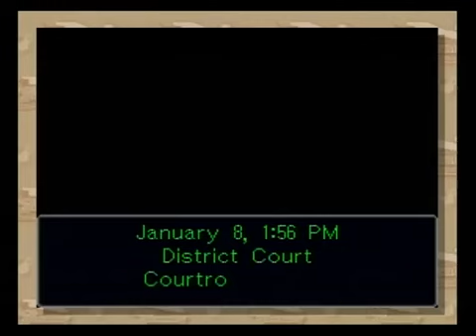Phoenix wright ace attorney trials and tribulations pt 62 recipe for turnabout trial